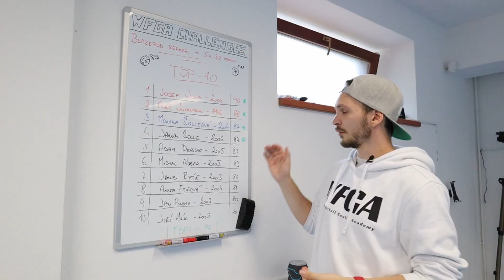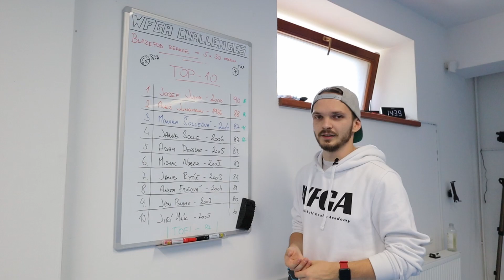WFGA | Challenge na individuálních trénincích